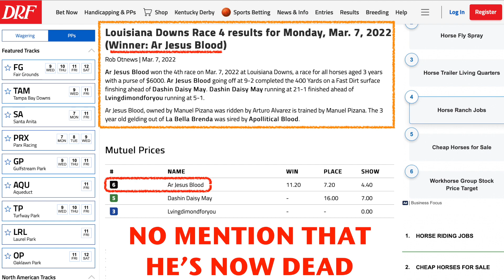Ar Jesus Blood 🥇 WINS RACE, KILLED. Louisiana Downs 3.7.22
AR JESUS BLOOD (what a ridiculous name) was killed for gambling at Louisiana Downs 3.7.22. This sorrel gelding won the race, earning his captors $3,600, then “broke down” after the wire.
His connections had high hopes for him, instead it was his last day on earth.
His profile:
RIP sweet horse.